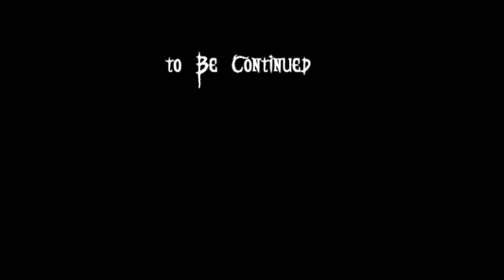Choice: House 2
You have Choosen House 2, the fate of the world depends on you. Geeeze, pass me the hari kari knife, i aint waiting on this guy